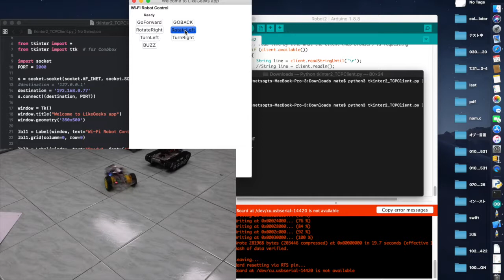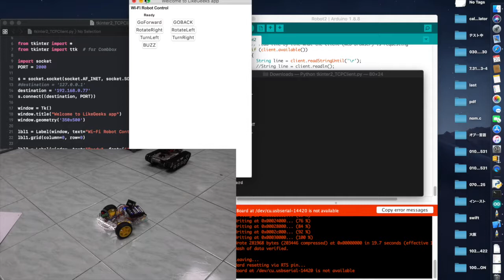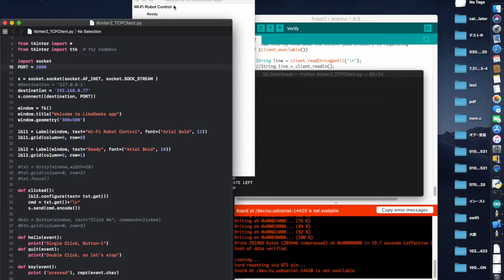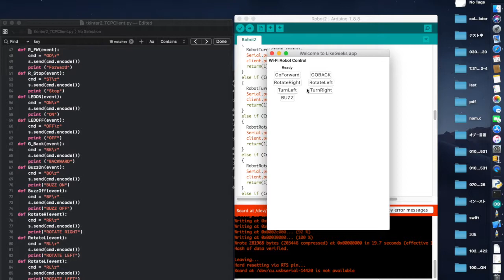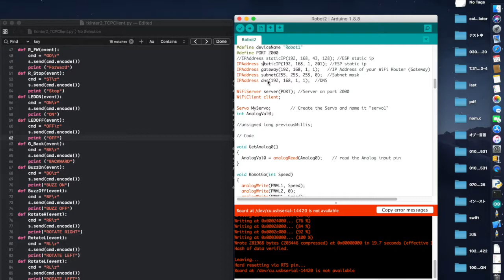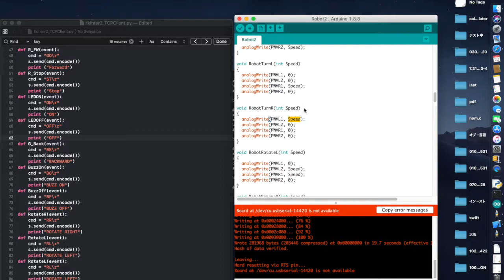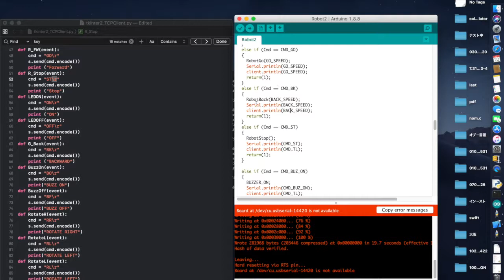Control Arduino using GUI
python ashiglan
GUI button ( tovch) uusgen
Server blog clientin hoorond
Robot mashin hodolgov